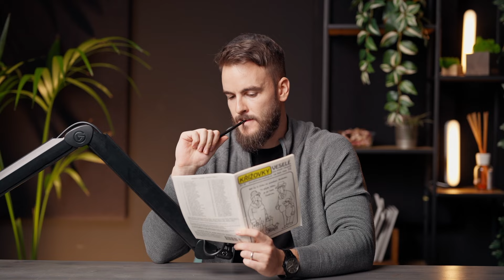SVĚTOVÝ REKORD padl! Šampion KINCL vs. 60.000 fanoušků! | OKTAGON NEWS EP. 27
Největší turnaj v historii MMA už tuto sobotu! 🎉🔥 Na OKTAGONU 62 ve Frankfurtu 🇩🇪 se bojovníci postaví před téměř 60.000 bouřlivých fanoušků, kteří budou vyčkávat zejména na zápas o titul krále Německa 👑🥋! Česko-slovenské barvy 🇨🇿🇸🇰 přijedou hájit šampion Patrik Kincl a Pavol Langer, takže je čeká pořádná výzva na "nepřátelské půdě" 😤👊! A to není vše – během half-time show vystoupí hvězda světového formátu John Newman 🎤🎶!

🏟️ Tvoř s námi dějiny a zažij 12. 10. OKTAGON 62 na největším stadionu v dějinách MMA, který je již téměř vyprodaný. Zažij OKTAGON z první řady na